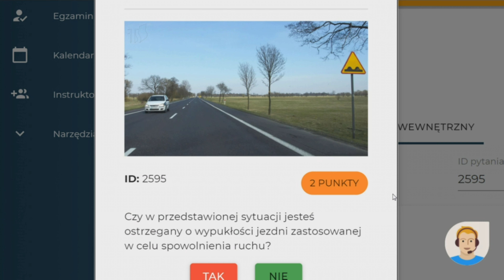Czy w przedstawionej sytuacji jesteś ostrzegany o wypukłości jezdni zastosowanej w celu (2595)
Czy w przedstawionej sytuacji jesteś ostrzegany o wypukłości jezdni zastosowanej w celu spowolnienia ruchu?

00:00 - treść pytania
00:07 - odpowiedź